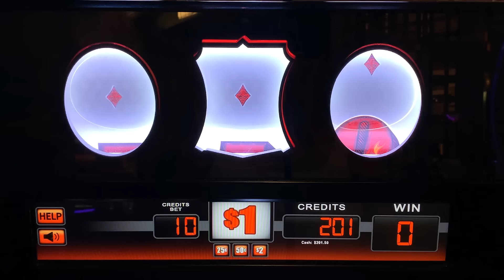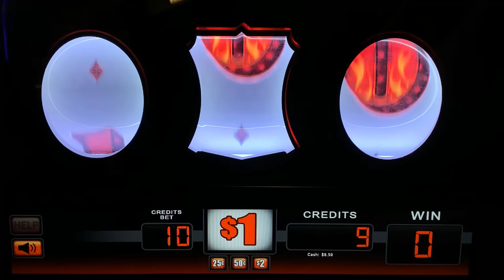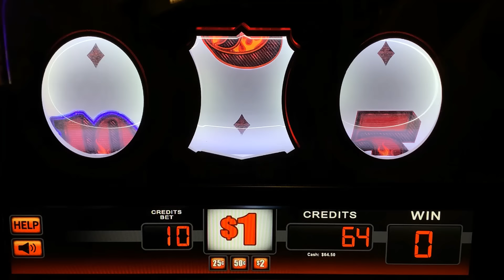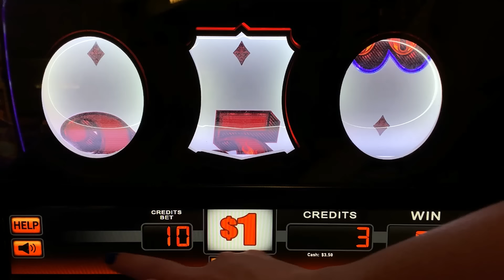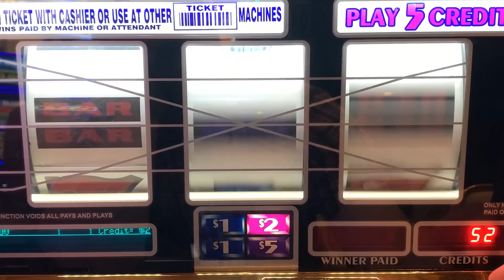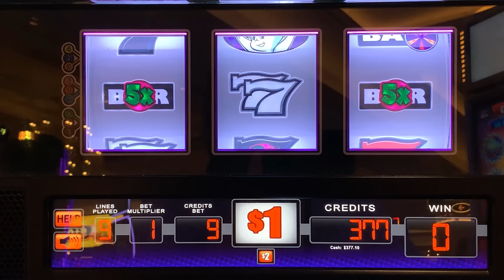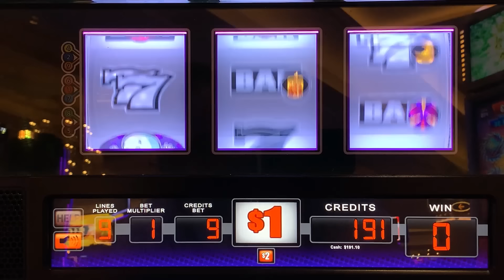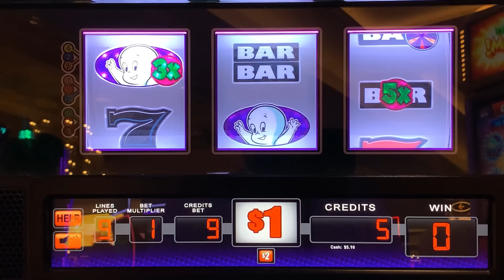LOVE THOSE MULTIPLIER STACKS! 2x 3x 4x 5x Super Times Pay + BLAZIN GRAND Cash Machine + Casper slots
Mid-South Slots brings you the widest variety of old school style 3 Reel casino slot play on Youtube! slots casino jackpot winning! Slot machines! Slot Play!

COLOSSAL DIAMONDS
5 REEL DOUBLE GOLD
TRIPLE STARS WHEEL OF FORTUNE
BLACK DIAMOND
4 REEL TRIPLE STARS
9 LINE 4 REEL TRIPLE STARS
TRIPLE DIAMOND
DOUBLE GOLD
WILD ZONE
2X5X10X FRENZY
TRIPLE STARS
LUCKY 7S
5 REEL TRIPLE RED HOT
TRIPLE STRIKE
TRIPLE HOT ICE
EASY MONEY
5 REEL 5 TIMES PAY
5 REEL FIRE LINES
5 REEL KEEPIN IT HOT 3X4X5X
5 REEL DOUBLE DIAMOND FREE GAMES
5 REEL TRIPLE DOUBLE RED HOT
EXTRA MONEY
5 LINE 2X5X10X
TRIPLE CASH
5 LINE TRIPLE DOUBLE BUTTERFLY SEVENS
2X5X10 PAY
5 LINE DOUBLE 4 TIMES PAY
TRIPLE LOOT
PINK DIAMOND
WINE AND ROSES
5 LINE 2X3X4X WHITE ICE
4 TIMES DIAMOND
MUCHO DINERO
5 LINE TRIPLE HOT ICE WHEEL OF FORTUNE
5 REEL TRIPLE DOUBLE DIAMOND
TRIPEL DOUBLE MOOLAH
5 REEL TRIPLE STARS
5 REEL TRIPLE DOUBLE STARS
SIZZLING 7S
DIAMONDS OF DUBLIN
5 REEL TRIPLE STRIKE
5 TIMES PAY RED WHITE & BLUE
TRIPLE 5 TIMES PAY
TABASCO
BLACK AND WHITE 777 QUICK HIT
5 REEL WILD GOLD BARS
DOUBLE LUCKY
DOUBLE DIAMOND
TRIPLE LUCKY
TRIPLE BONANZA
5 REEL QUICK HIT FEVER
BLAZING 7S
DOUBLE BLACKJACK
DOUBLE 3X4X5X DIAMOND
DOUBLE HEARTS
DOUBLE CHERRY BAR
BLAZIN GEMS
3 ALARM FIRE
DOUBLE BLACK TIE
FIVE STAR
5 LINE WILD RED SEVENS WHEEL OF FORTUNE
FIRECRACKER WILDS
2X3X4X5X GOLD
TOTAL MELTDOWN
DOUBLE 10 TIMES PAY
5 REEL VIBRANT 7S
RED WHITE & BLUE
DIAMOND JUBILEE
5 REEL TIKI BEACH
3 REEL 88 FORTUNES
4X LUCKY FOUR LEAF CLOVER
5 REEL RAWHIDE MARSHALLS BOUNTY
LUCKY RUBY
PATRIOT
BARS & SEVENS
5 LINE SUPER TIMES PAY FREE GAMES
4 REEL TRIPLE LUCKY MAGIC 7777
5 REEL TRIPLE LUCKY
TRIPLE DOUBLE RED HOT STRIKE
5 REEL DOUBLE STRIKE
COLOSSAL STARS
4 REEL 9 LINE TRIPLE HOT ICE
3 LINE DOUBLE DIAMOND
5 REEL QUICK HIT GOLD FEVER
SHAMROCK
5 REEL TRIPLE DOUBLE BUTTERFLY
5 TIMES PAY PROGRESSIBE JACKPOT
SUPERMAG 7S
4 REEL DOUBLE JEWELED 7S
CRYSTAL STAR
5 LINE 5 TIMES PAY
FLAMING 7
FLIPPIN OUT
5 REEL TRIPLE DOUBLE 3X 2X
5 REEL 7 TIMES PAY
LUCKY LINES
5 LINE 3 REEL MYSTIC LAMP
5 LINE DOUBLE JACKPOT 777
PLINKO
JEOPARDY
PRICE IS RIGHT
21 GAMBLER 5 TIMES PAY
5 LINE BLACK % WHITE JACKPOT 5 TIMES PAY
WILD ROSE
Wild Thing
Black Gold
Diamonds & Devils